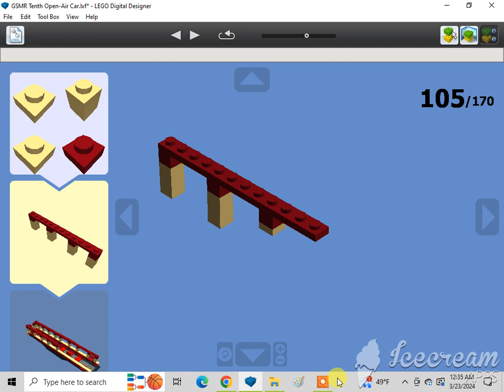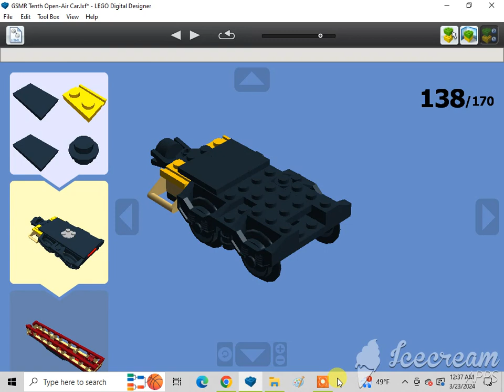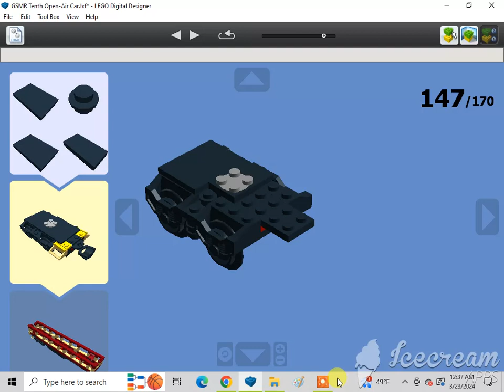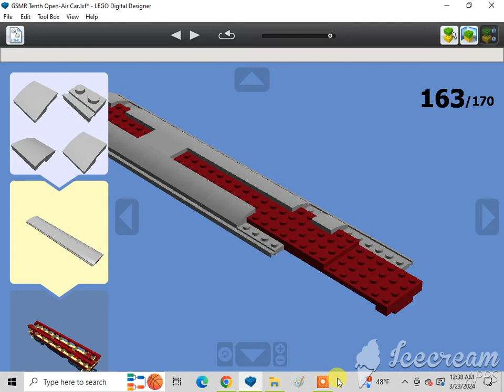How To Build A Tenth Lego Great Smoky Mountains Railroad Open-Air Car 2/2🇺🇸